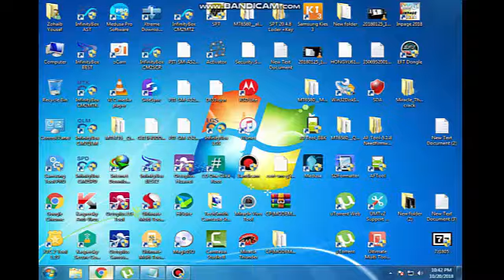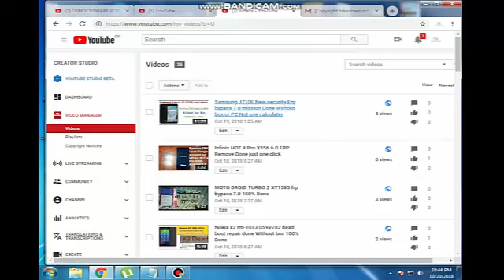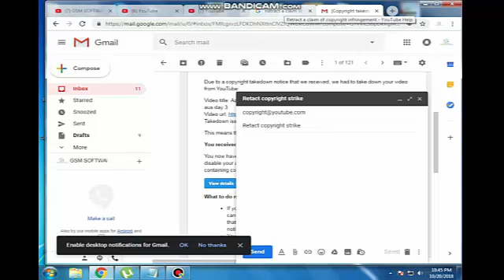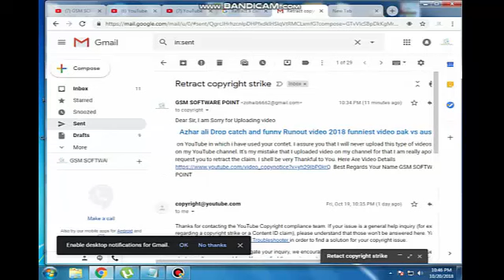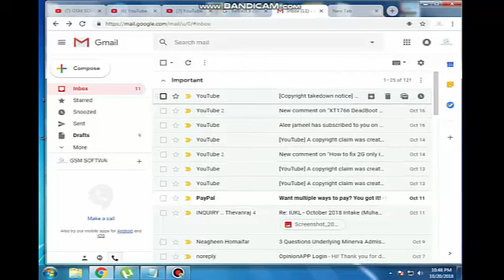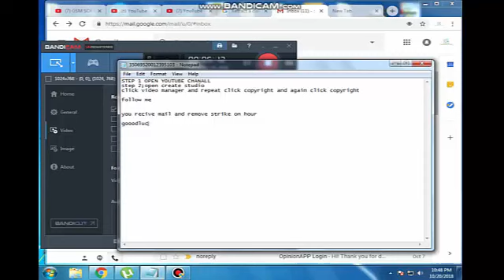Working Method on Remove copyright strike 100% Done with prove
Dear Sir, I am Sorry for Uploading video (video title) on YouTube in which i have used your contet. I assure you that I will never upload this type of videos again on my YouTube channel. It's my mistake that I uploaded video on my channel for that I am really apologize I request you to retract the claim. I shell be very Thankful to You. Here Are Video Details Video Title  Best Regards Your Name